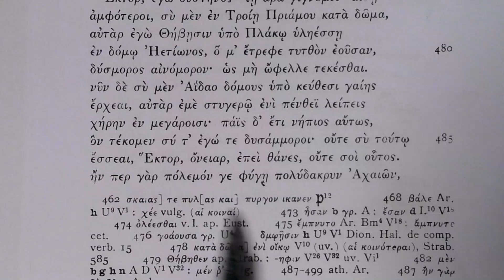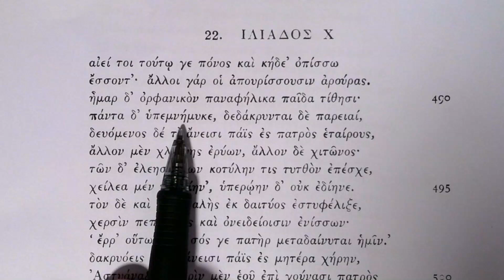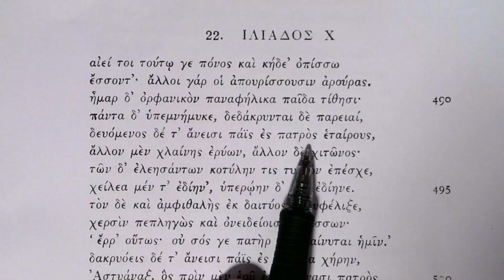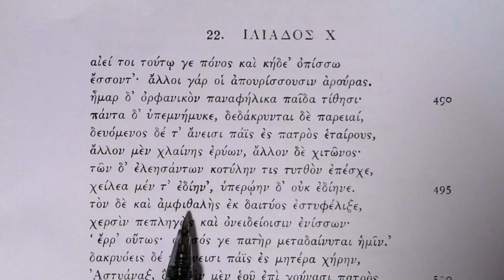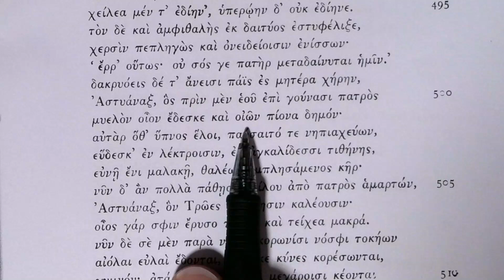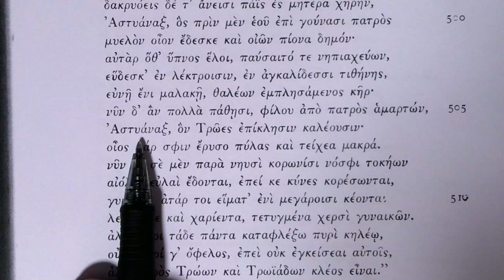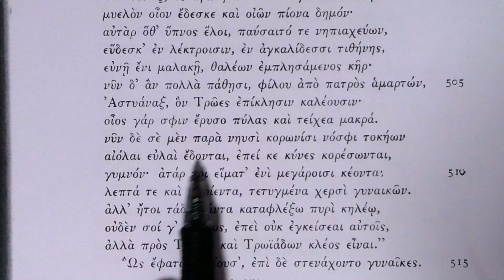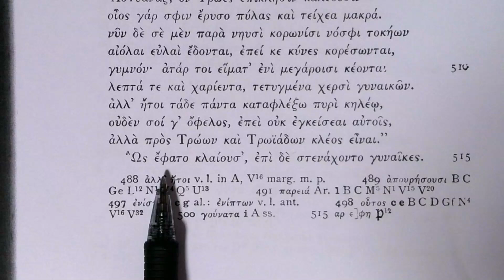Reading Homer: Iliad Book 22, lines 477-515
Speech of Andromache who laments her fate and what she supposes will happed to their son.